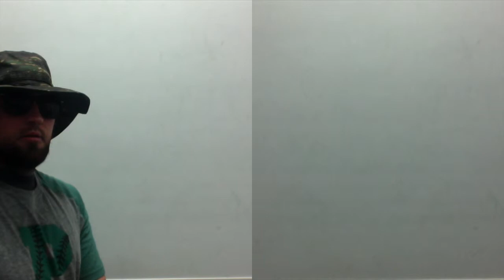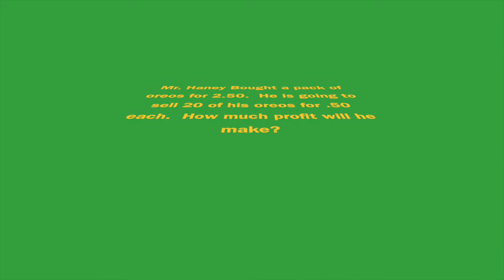Profit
This video is an itroduction to profit